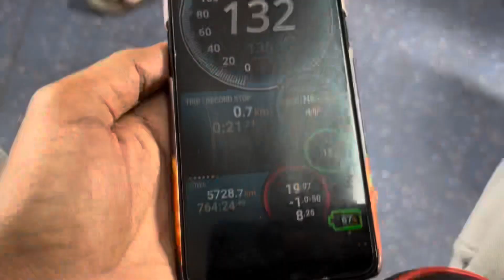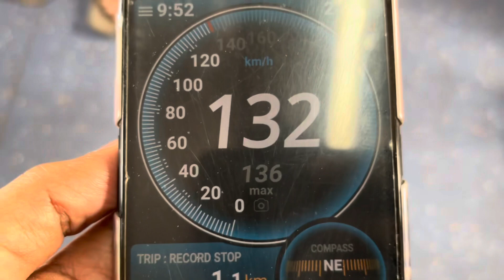🤦🏻‍♂️🙆🏻‍♂️INTERCITY SF EXPRESS TRAVEL VLOG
In this train travel vlog we will travel from Secunderabad Junction to Vijayawada Junction in Intercity Superfast Express.. Do watch and enjoy the scenic beauty of this travel.